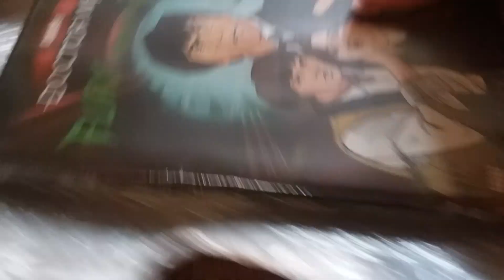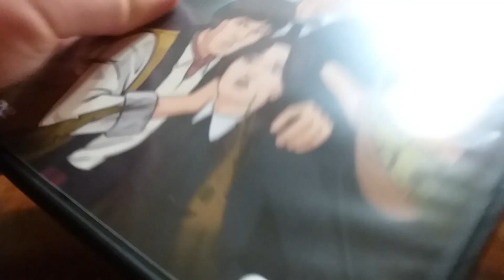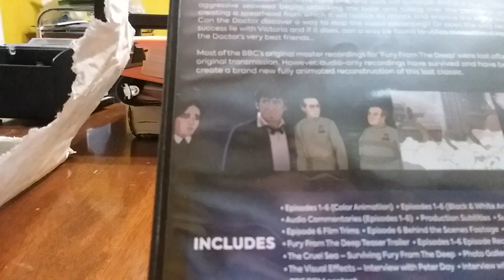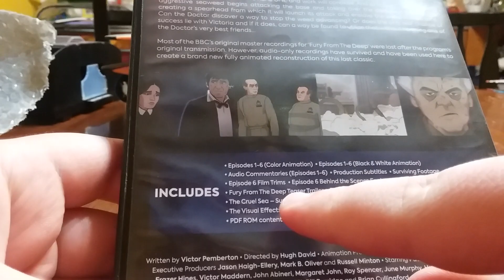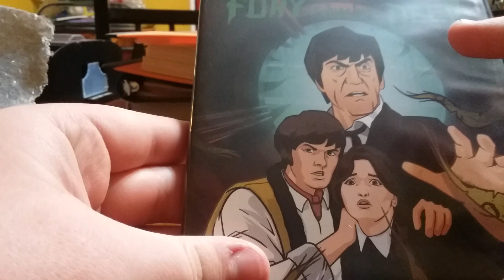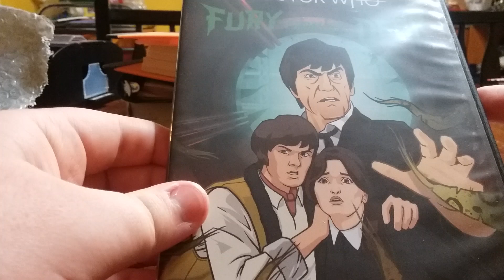A Doctor Who DVD Unboxing with FURY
Do you guys like Fury From The Deep?